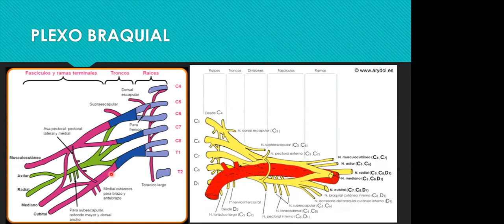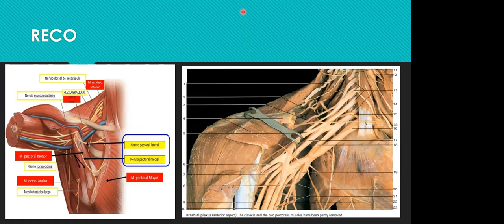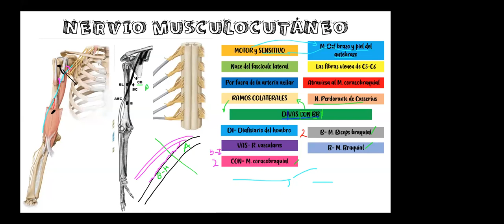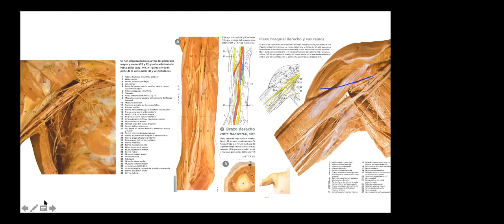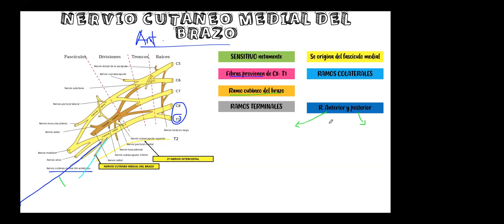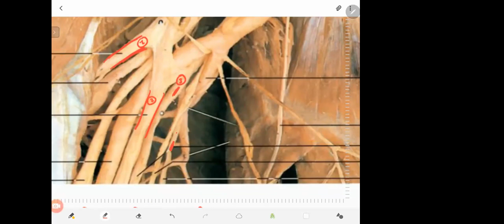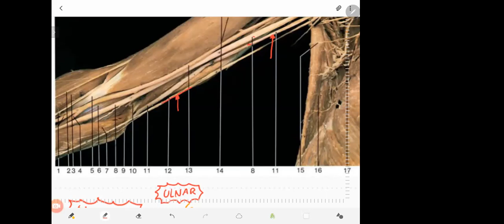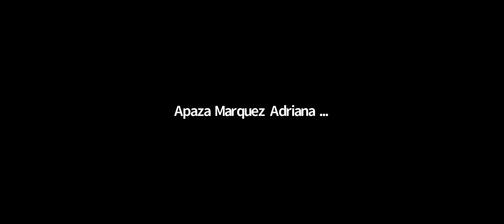Inervación miembro superior